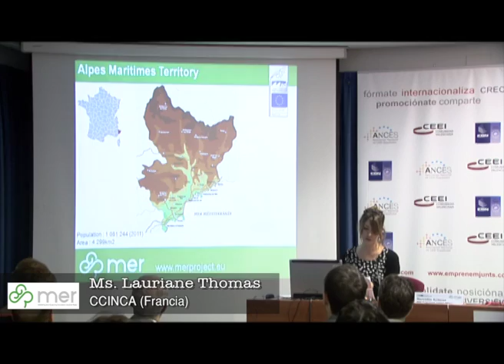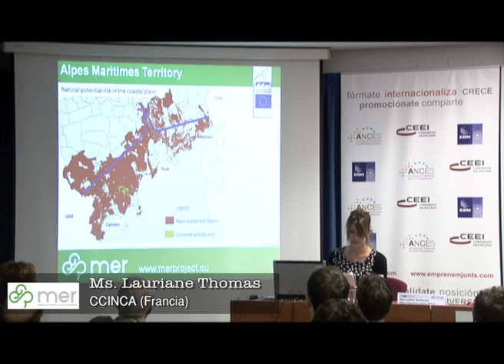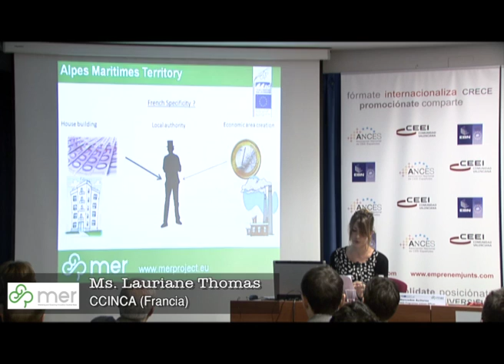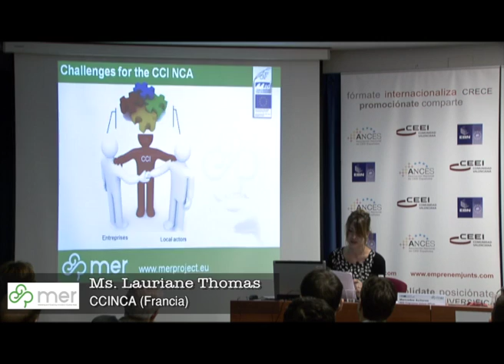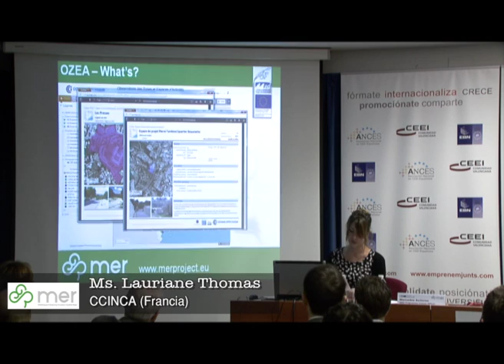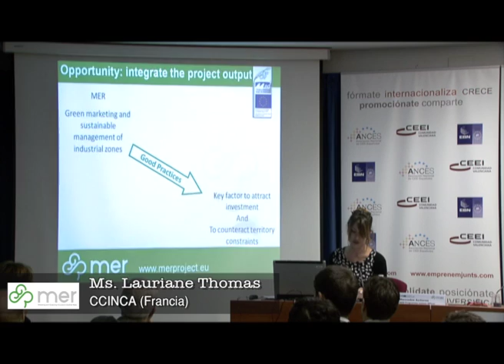Lauriane Thomas, CCINCA (Francia) - Workshop Valencia MER Project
Workshop: "Green Industries and Eco-Industrial/Enterprise Zones: Key Issues, Challenges and Opportunities". The workshop followed a similar format to Ignite Model. 21 European experts made a 5 minute presentation each, explaining new trends, projects and opportunities of the Green Industry in the fields of energy efficiency and saving, sustainable management of water and waste, green marketing, renewable energy...